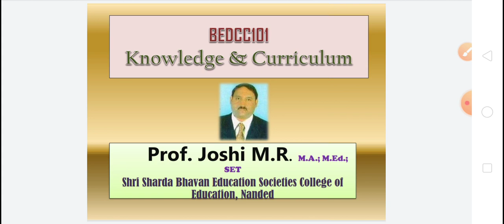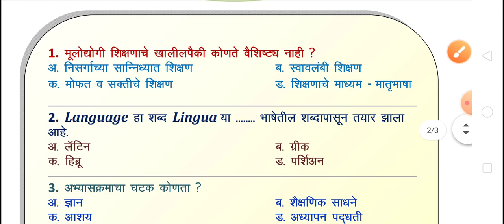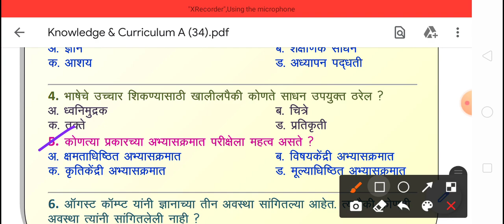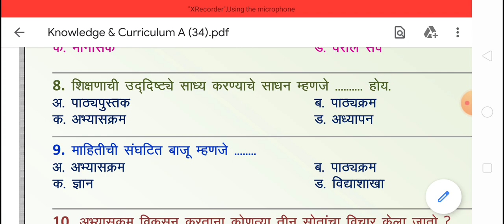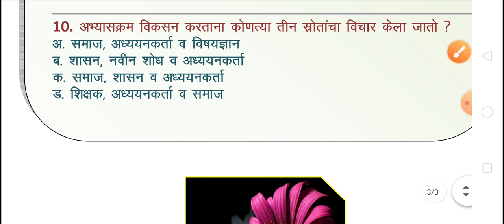Knowledge and Curriculum, BEDCC101, MCQ. QB. B. Ed. F. Y. First Semester, SRTM University, Nanded.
This video is useful for all candidates who are appearing B. Ed. Examination with a subject Knowledge and Curriculum.